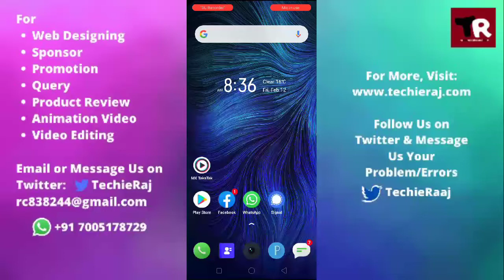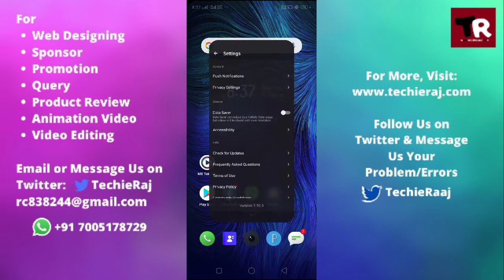MX Takatak Notification Setting